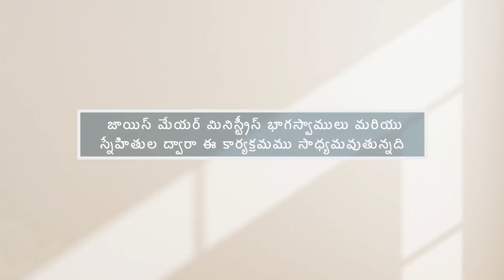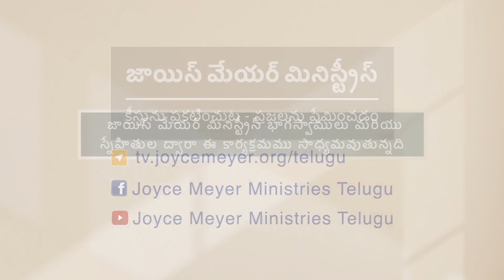బాదలు లేని మార్గములోని ప్రమాదము - The Danger in the Painless Path Part 1 - Joyce Meyer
The Danger in the Painless Path Telugu
బాదలు లేని మార్గములోని ప్రమాదము